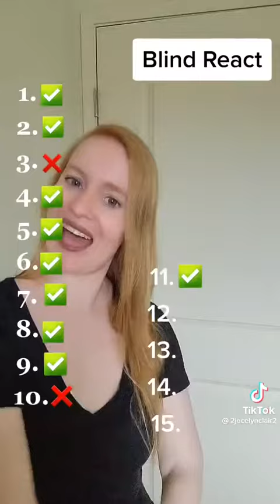You way to young if you don’t know these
I knew all these songs and I’m a Gen z